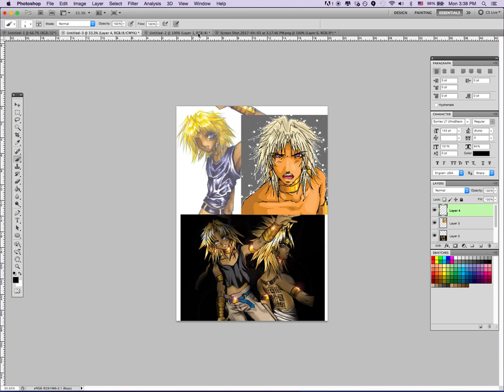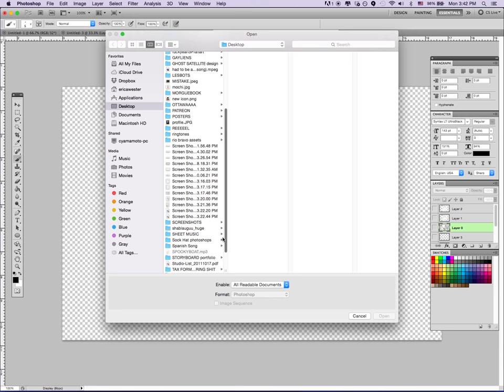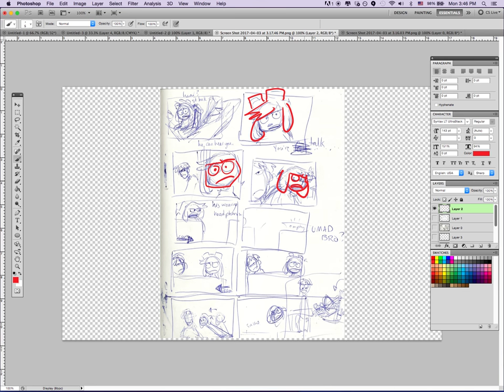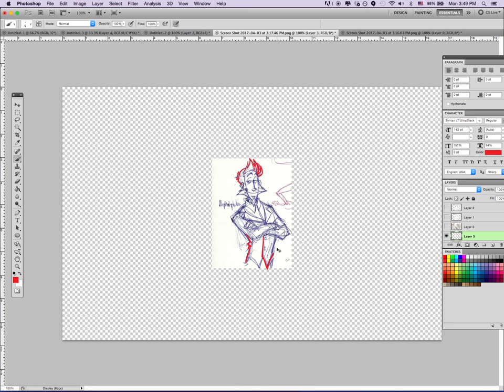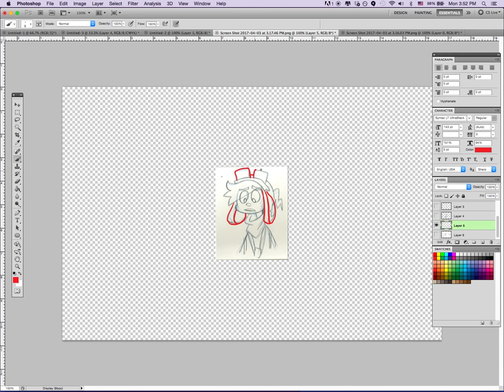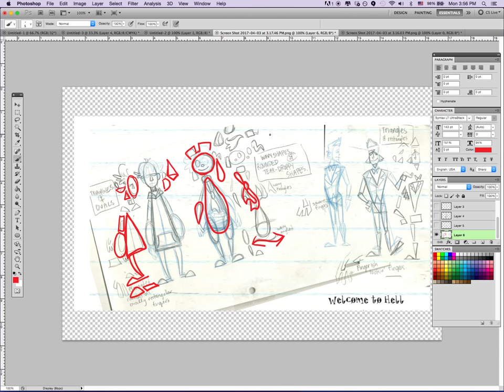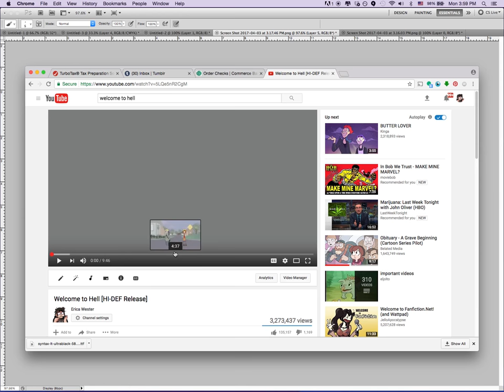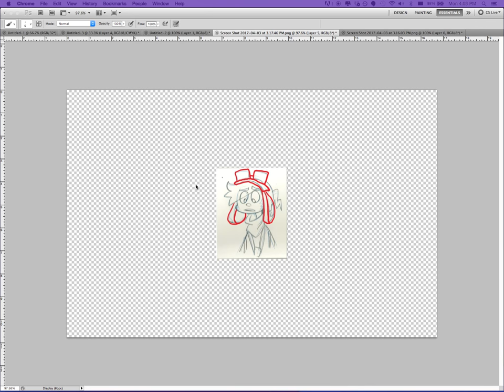Simplifying Your Drawings for Animation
I'm back and more adequate than ever with another FRESH VID TUT for you guys, JUS' the way you like 'em: LONG, UNEDITED, and OF POOR SOUND QUALITY.

I got a message on tumblr the other day asking if I had any tips for "simplifying your style for animation".  It's a subject very near and dear to me, so I mustered up the courage to go digging through my old art, attempting to explain what I'VE done to try and "simplify my style".  Hopefully it helps you too!